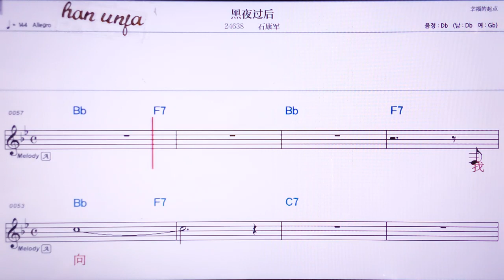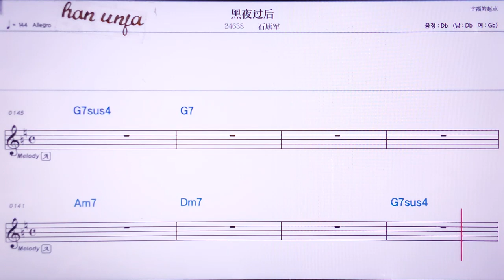💖헤이예꾸어허우/스캉쥔 👍MR,노래방, 악보, 코드,Karaoke With Sheet Music